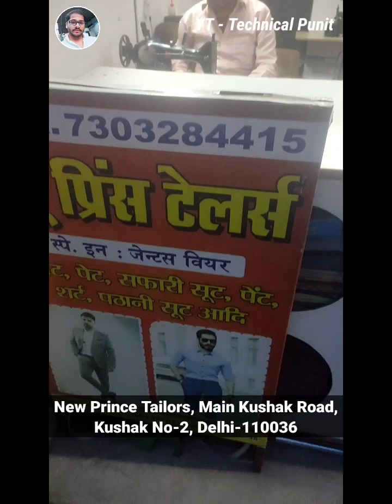इस टेलर ने 😡😡 मेरे कपड़े ख़राब कर दिए | सिलाई - 800 | New Prince Tailors, Kushak No-2, Delhi-110036